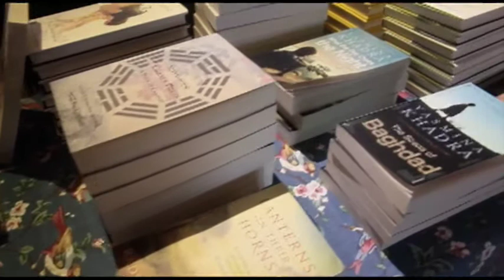9th Bookworm Literary Festival - Tech in China (May 21, 2015)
A panel discussion featuring Josh Gartner, Mark Natkin and Kaiser Kuo, moderated by Eric Jou.